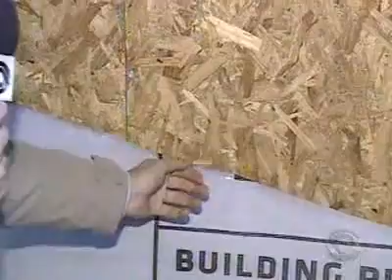Saiba como combater a umidade